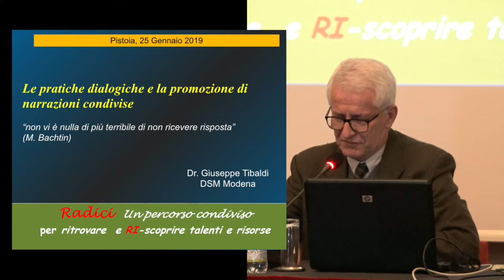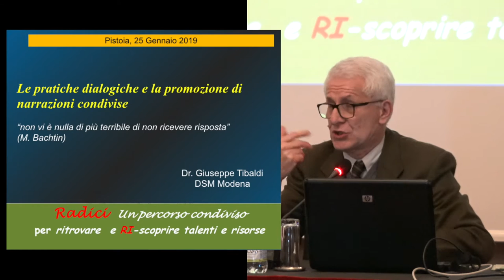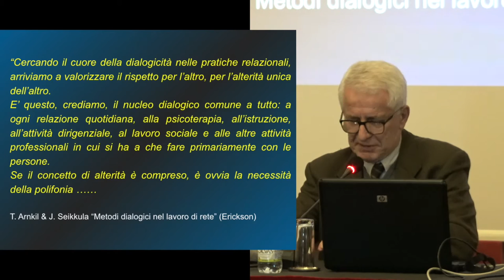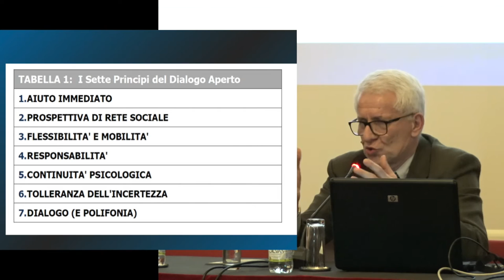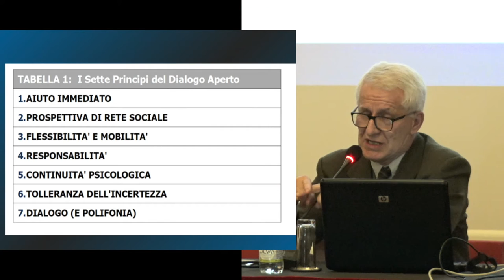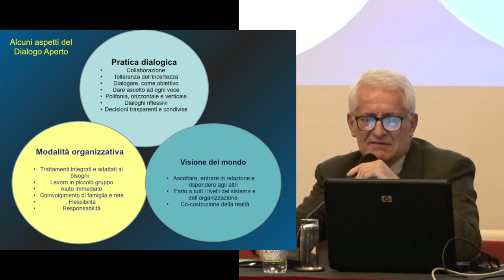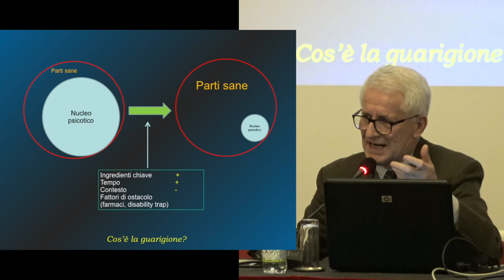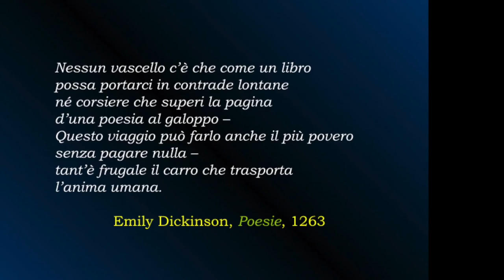Dottor Giuseppe Tibaldi "Il Dialogo Aperto"